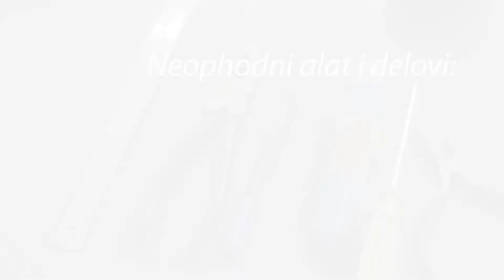Tehnologija video produkcije -studentski projekat - izrada video slajdera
Mentor: Doc. Aleksandar Čelar
Muzika: Nikola Gotić
Studenti: Mladen Marinković, Petar Cvetković